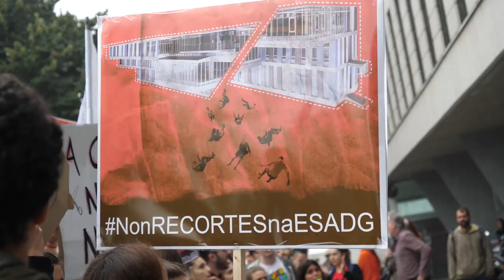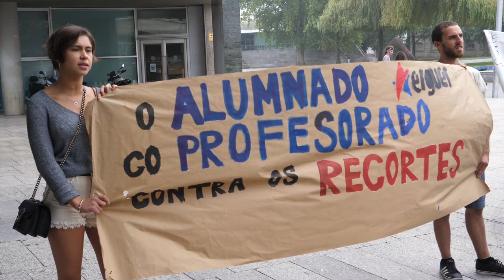Non aos recortes na ESADG! (Vigo, 17/9/18)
📢Profesorado e estudantes paralizan a ESAD no primeiro día de folga para esixir a fin dos recortes de persoal